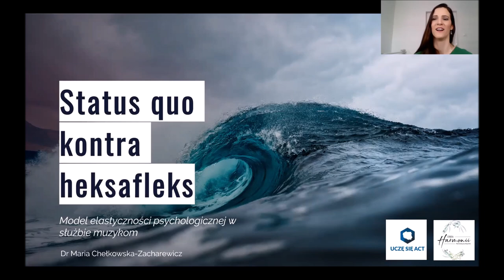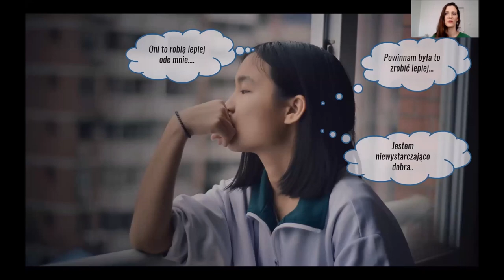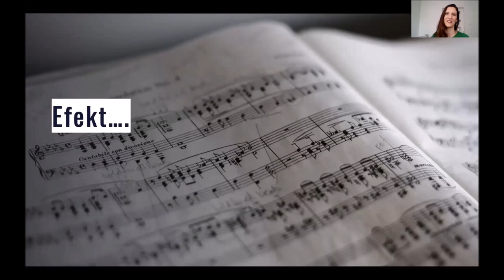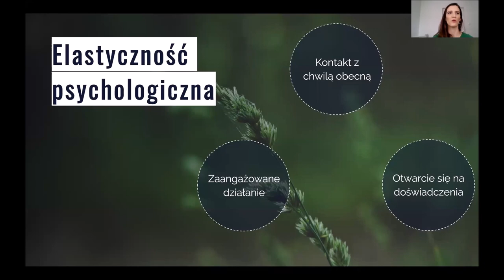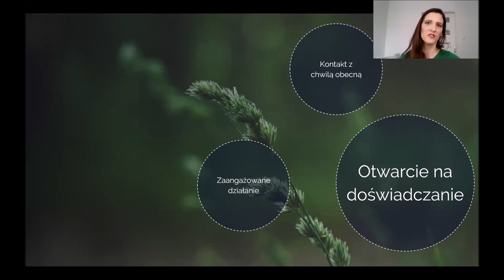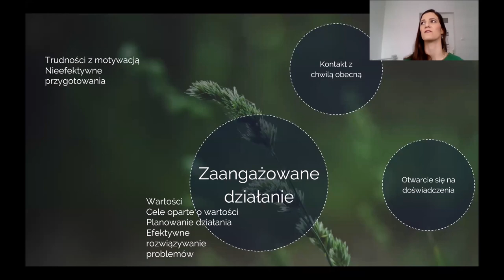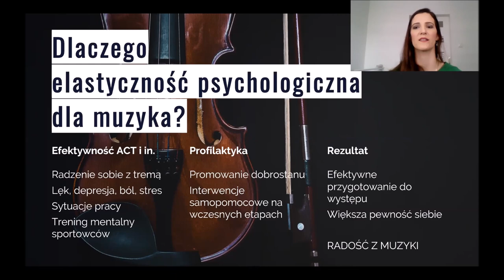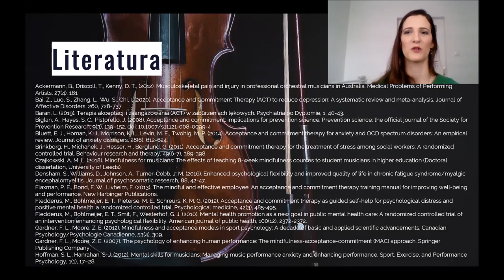dr M. Chełkowska-Zacharewicz - Status quo kontra heksafleks. Model ACT w służbie muzykom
Wykład dr Marii Chełkowskiej-Zacharewicz "Status quo kontra heksafleks. Model elastyczności psychologicznej w służbie muzykom" z okazji II Konferencji Online Trzeciej Fali Terapii Behawioralnych. Więcej informacji tutaj

Rozwój i kształcenie muzyczne wiążą się z wieloma wymaganiami stawianymi przed młodymi muzykami. Wysokie oczekiwania, wymagania programowe, ale też wytrwałe ćwiczenie, perfekcjonizm to tylko niektóre z elementów charakterystycznych dla ich codzienności. Jednym z powszechnych objawów tego obciążenia jest trema. Jednak postawieni przed wieloma wyzwaniami muzycy zmagają się z różnymi trudnościami psychologicznymi, a destruktywne działanie ocen, porównań i oczekiwań wpływa nie tylko na efektywność i jakość koncertów czy przesłuchań.

Muzycy są szczególną grupą, w której niektóre z trudności psychologicznych dzisiejszego świata pojawiają się częściej i są bardziej wyraziste. Doświadczają wątpliwości, samokrytycyzmu i presji otoczenia, związanego z tym niskiego poczucia własnej wartości i braku pewności siebie. Częściej niż w populacji generalnej muzycy doświadczają lęku i depresji, prawdopodobnie też pracoholizmu objawiającego się na przykład uzależnieniem od ćwiczenia. Przeżywanie tych trudności psychologicznych nie tylko wpływa na ich życie zawodowe, ale coraz silniej obniża jakość życia, radość z życia i radość z muzyki.

Wiele z trudności i problemów związanych z kształceniem muzycznym i pracą muzyka można bezpośrednio zaadresować procesami heksafleksu. Z tego też względu warto dążyć do opracowania metod pracy z muzykami dedykowanych profilaktyce zdrowia psychicznego i utrzymaniu dobrostanu psychicznego. Model elastyczności psychologicznej, obejmujący procesy skrojone na miarę potrzeb tego specyficznego środowiska, jest dobrą podstawą do budowania programów wsparcia psychologicznego muzyków.

Wykorzystywane w ramach pracy w modelu elastyczności psychologicznej formalne i nieformalne ćwiczenia uważności, rozpoznawanie wartości czy wyznaczanie celów w oparciu o wartości skutkują między innymi – w sposób bezpośredni – uważnymi i zaangażowanymi przygotowaniami i występami oraz – w sposób pośredni – wzmocnioną pewnością siebie. Dla muzyków może to mieć szczególne znaczenie, wpływając na lepszą organizację pracy i przygotowań pomimo odczuwanej presji osiągnięcia perfekcji, wyższą jakość występów pozwalających na pełnię doświadczania i uważnego grania, a przede wszystkim poczuciem sensu i spełnienia w tej niepewnej i niestabilnej profesji.